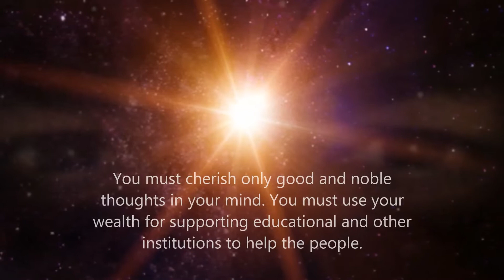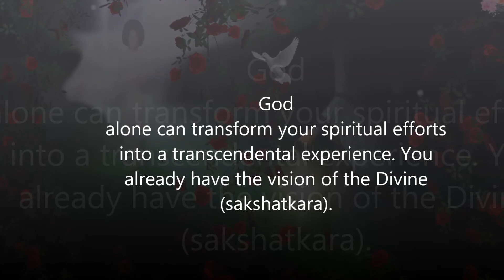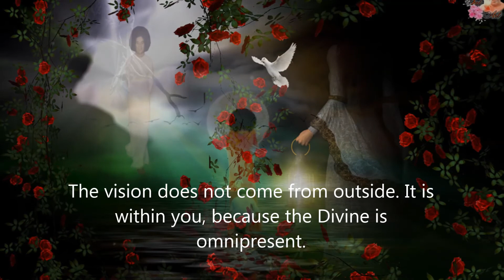THOUGHT FOR THE DAY As Written In Prashanthi Nilayam On Friday, July 21th 2017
THOUGHT FOR THE DAY As Written In Prashanthi Nilayam On Friday, July 20th 2017

Everyone must develop the spirit of tyaga (sacrifice). You must serve others through the God-gifted body. You must cherish only good and noble thoughts in your mind. You must use your wealth for supporting educational and other institutions to help the people. Offer food to the starving and needy. This is the way to lead a purposeful and sublime life. Life has been given to you not to fatten yourself. The body is the basic instrument for the practice of Dharma (duties). Dedicate your entire time to service and the discharge of your duties. Your Sadhana (spiritual efforts) must not be for selfish ends. It must promote the good of others. Sanctify your lives by giving up selfishness and cultivating selfless love for others. God alone can transform your spiritual efforts into a transcendental experience. You already have the vision of the Divine (sakshatkara). The vision does not come from outside. It is within you, because the Divine is omnipresent. (Divine Discourse, Jul 7, 1990)
-BAB